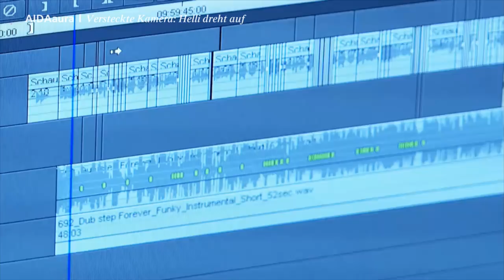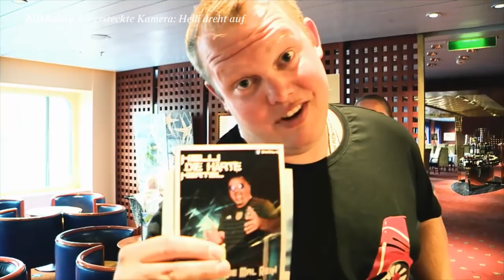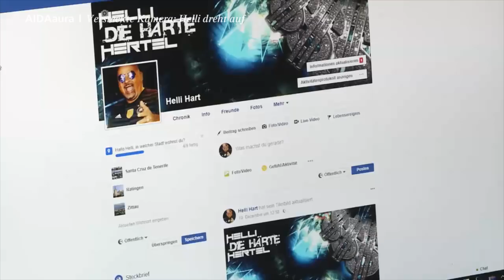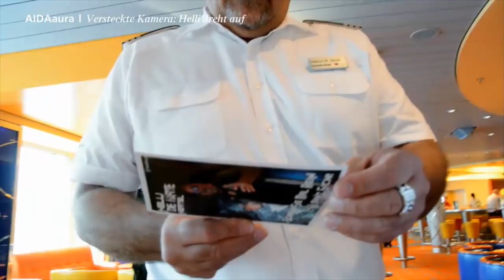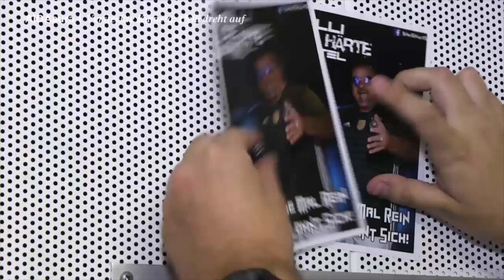Prime Time Magazin #99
Heute im Reisemagazin: Entertainment Manager Helli wird in den April geschickt und karibischer Flair auf den Bahamas. Wir wünschen ein wunderbares Osterfest!